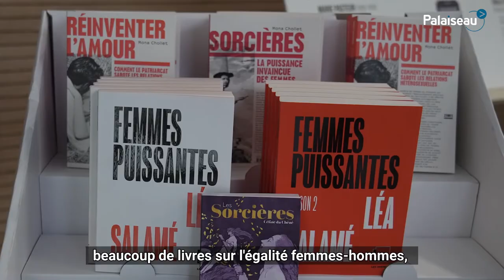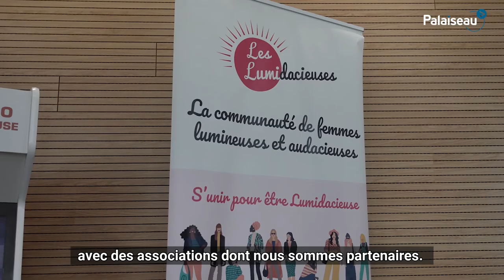Journée Internationale des Droits des Femmes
Samedi 12 mars, la Ville de Palaiseau accueillait de nombreuses animations au Théâtre de la Passerelle à l'occasion de la Journée international des droits des femmes : exposition "Femmes d'influence", stands associatifs avec le CIDFF, la Maison de la Justice et du Droit des Ulis, et les Lumidacieuses qui ont présenté leur borne de jeux Arcade caritative, et animé un débat sur l'égalité femmes-hommes.